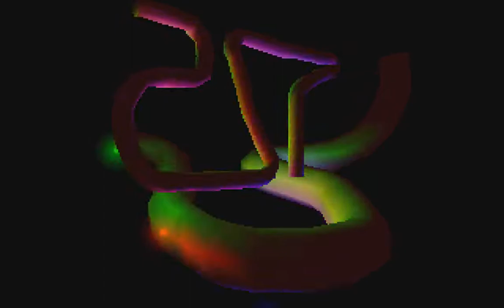The Lost Souls - Time (1996)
Demo for Tonstad Party '96